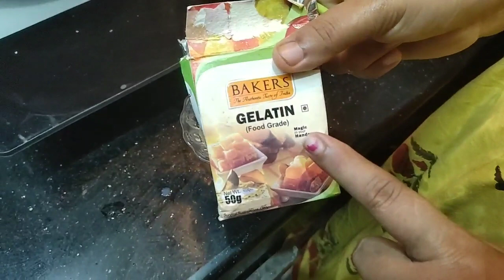ಬ್ರೆಡ್ ಫುಡ್ಡಿಂಗ್ ಒಮ್ಮೆ ಮಾಡಿದ್ರೆ ಮಾಡ್ತಾನೆ ಇರ್ತೀರ ಅಷ್ಟು ಸಿಂಪಲ್ |BreadPuddingEasyAndVerySimple#PriyasMa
BreadPuddingEasyAndVerySimple#PriyasMadhyamaKutumbhadaRecipes